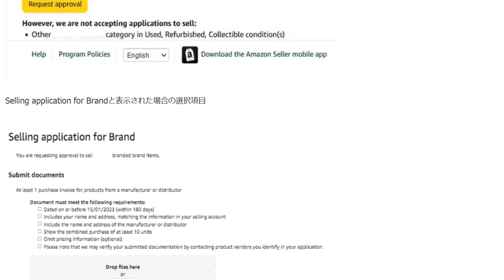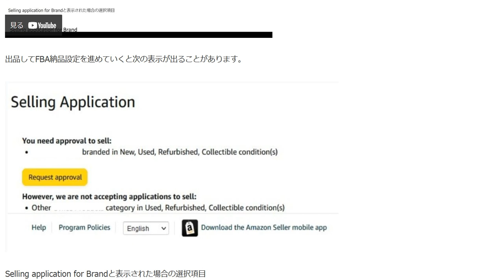オーストラリアAmazon早く沢山の問題の無い取引をするようにしましょう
1日10分で月10万円を稼ぐ! Amazon輸出ビジネスがわかる本(2013/11/22)